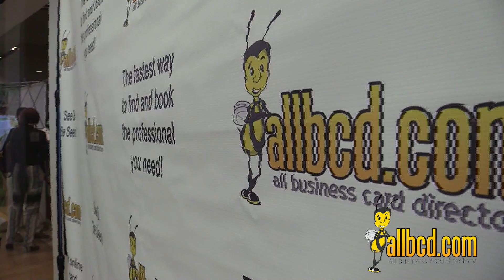allbcd.com Microsoft store Fashion Square